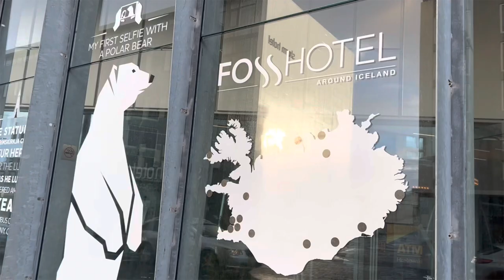Iceland - Gate 1 Tour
In October, my family took a 4 night, 5 day tour of Iceland through Gate 1.

Lofi Lia - Wind Scene
Lofi Lia - The Roost

Procreate
LumaFusion